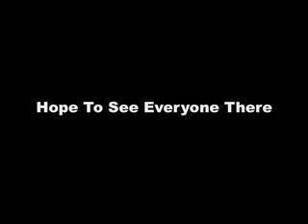Patriarchs Video Update #1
2/25/09 Video Update